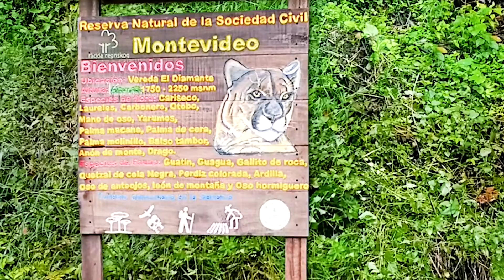Experiencias Paraguas - Corporación Serraniagua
Descubre las experiencias Paraguas de la Corporación Serraniagua: actividades académicas, aprendizaje e inmersión en la Serranía de los Paraguas conociendo el territorio, su diversidad y su comunidad.